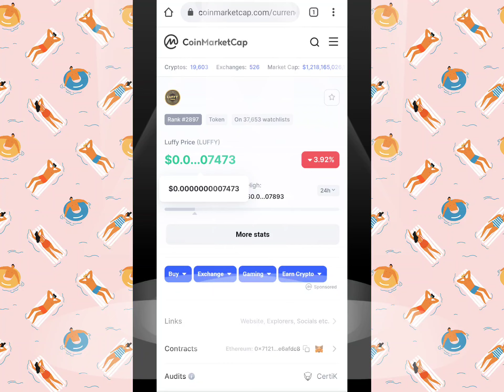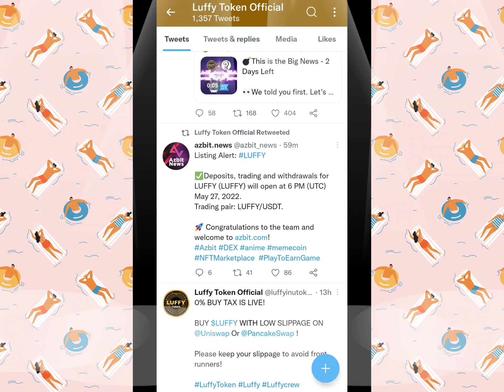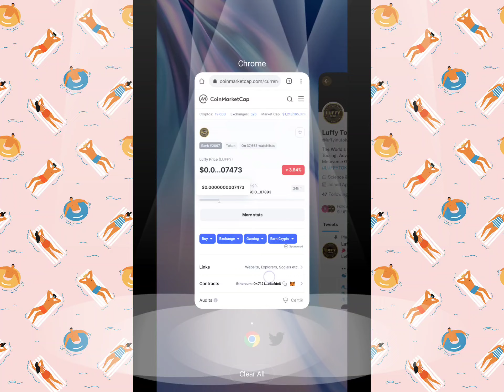🐋 27 मई क्या होने वाला हे - Azbit Exchange Listing Date ? luffy inu Mojor partnership Announcement 😱